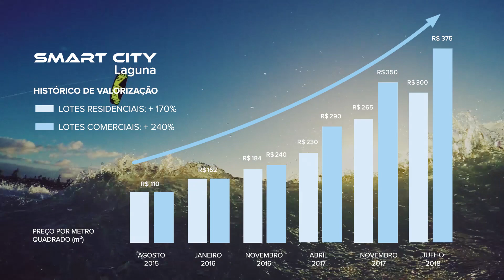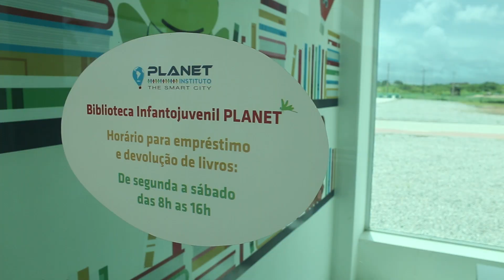Smart City Laguna – Julho de 2018 (1ª etapa concluída)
A Smart City Laguna celebra com você a conclusão da 1ª etapa, que compreende a entrega de 1.808 lotes e o início do desenvolvimento habitacional com a comercialização das primeiras casas! Com aproximadamente 2.500 lotes vendidos, a Cidade Inteligente terá cerca de 620 mil metros quadrados de áreas verdes inseridas entre as 7.300 unidades, que compõem o mix funcional de lotes residenciais, comerciais e empresariais!